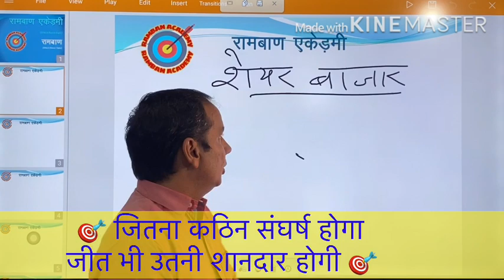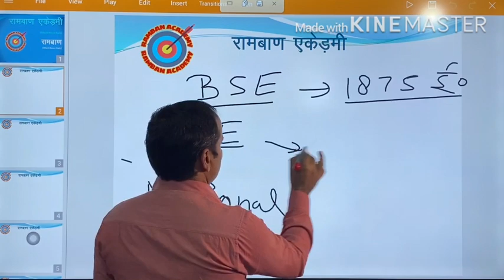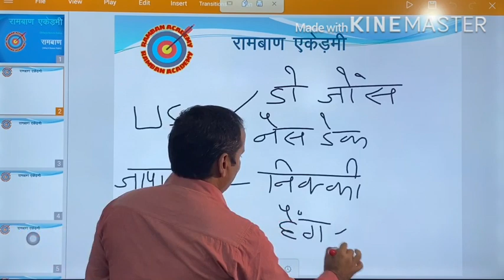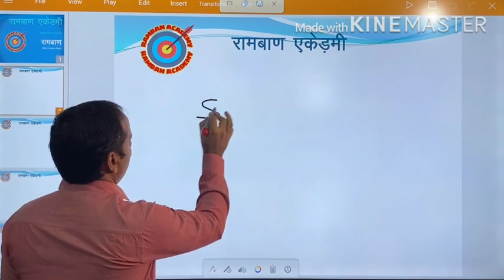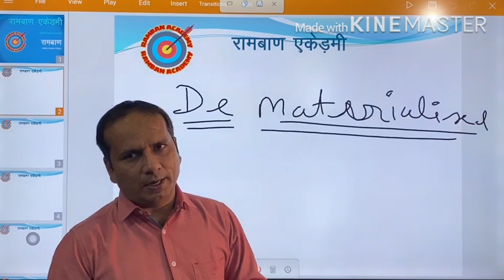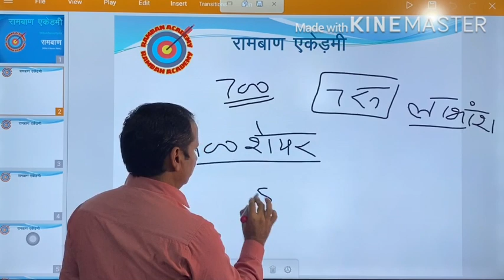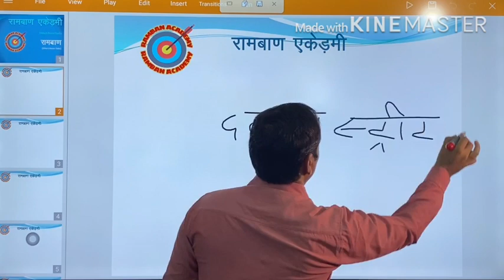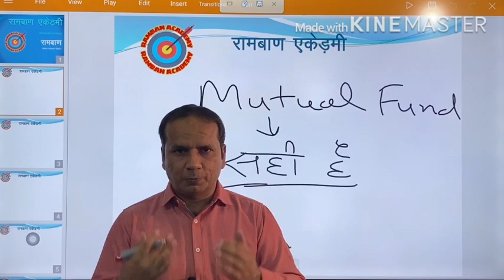Share Market(शेयर बाजार) vid no-34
अर्थशास्त्र(Economics)
शेयर बाजार और उससे सम्बंधित जानकारी
IPO, Demat, Sensex, Nifty etc.

रामबाण एक ऐसा संस्थान है जिसमें पढ़ने के लिये छात्र शहर छोड़कर गावं में आते हैं
रामबाण में रटवाया नहीं जाता बल्कि तथ्यों को समझाया जाता है

Ramban Academy